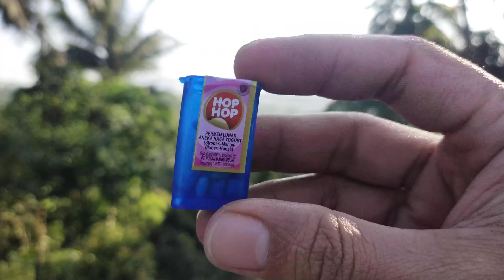ASMR PERMEN HOP HOP | PERMEN MINI ANEKA RASA#asmr#candy#permen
permen mini yang unik dengan aneka rasa buah